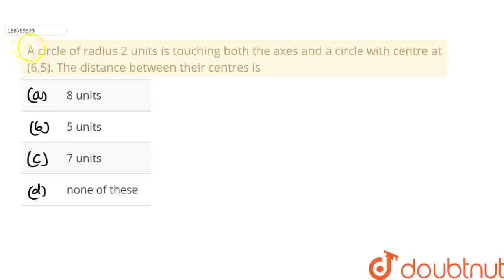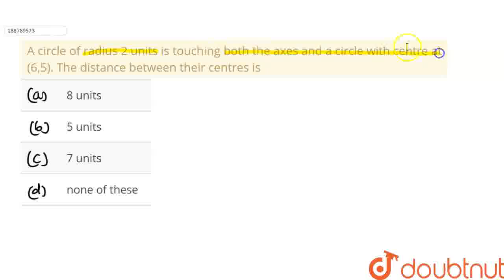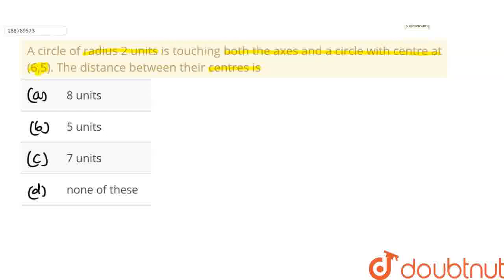A circle of radius 2 units is touching both the axes and a circle with centre at (6,5). The dist...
A circle of radius 2 units is touching both the axes and a circle with centre at (6,5). The distance between their centres is
Class: 12
Subject: MATHS
Chapter: JEE MOCK TEST 12
Board:NEET

👉 Have Any Query? Ask Us.